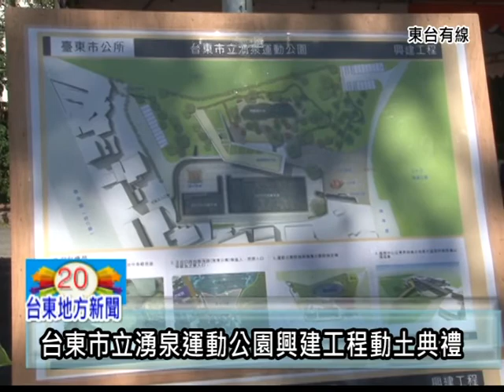101011台東市立湧泉運動公園興建工程動土典禮.mpg